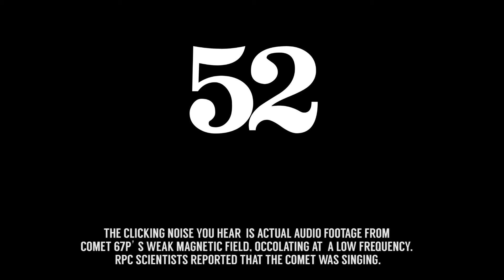First ever duet with a comet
Philae has landed on 67P, the comet who sings. Listen as I sing along with the comet and wait for 67P's epic solo.